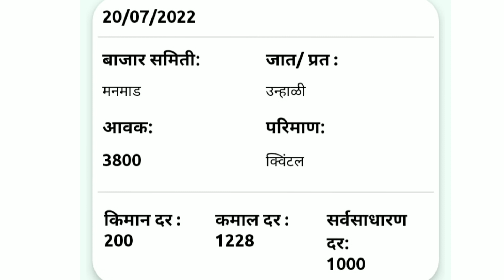कांदा भाव आजचे, कांदा बाजार भाव, प्याज भाव, aajcha kanda bajar bhav, onion rate